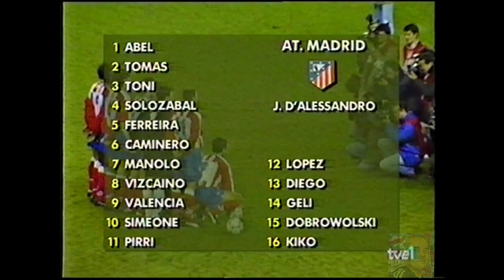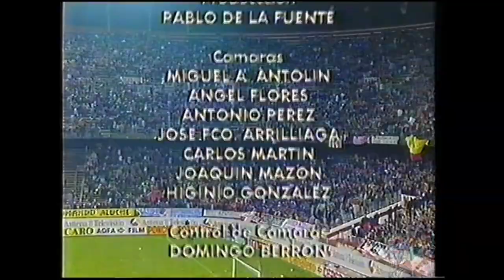Copa del Rey 1994-1995 - Atlético Madrid - Barcelona -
Copa del Rey 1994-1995 partido correspondiente a la vuelta de Octavos de Final.